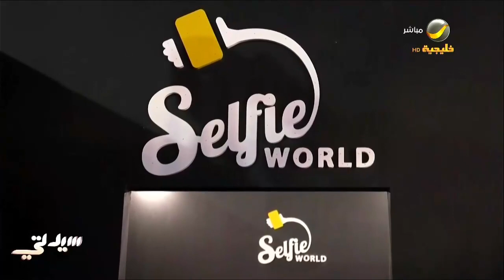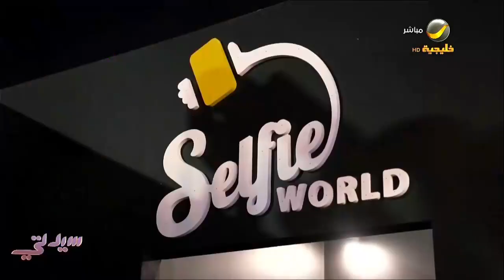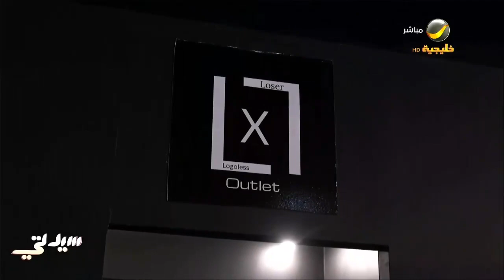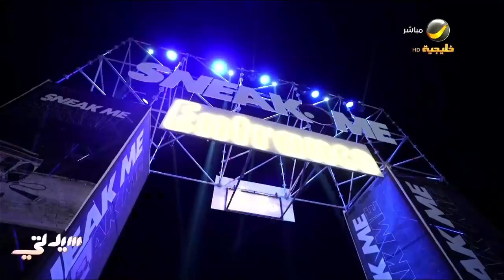أوتليت الرياض أكبر تجمع للعلامات التجارية العالمية يدعم المشاريع الشبابية المحلية